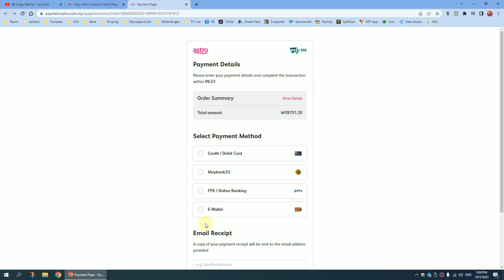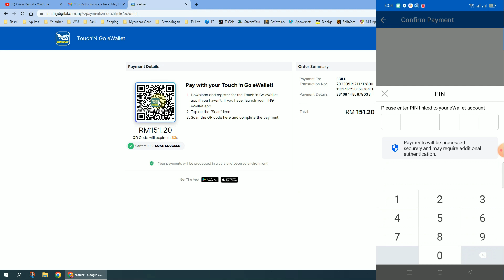Cara Bayar Bil Astro Melalui Emel dan Guna Touch 'n Go eWallet